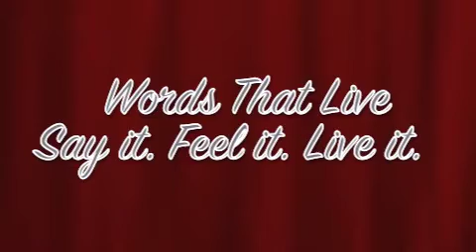Words That Live Poetry Slam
Arianne Performing at the Words That Live Poetry in the Bronx, NY.
Check the WTL Web Show, its the hottest show on the internet.